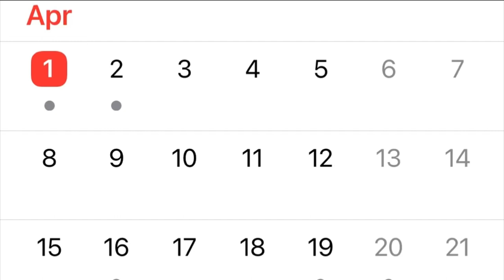First Look Of The Rey Movie Revealed…. Wow!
The first look of The Rey Movie was revealed but what do I think… will it be good, will it be bad or will it be mediocre, but other than that